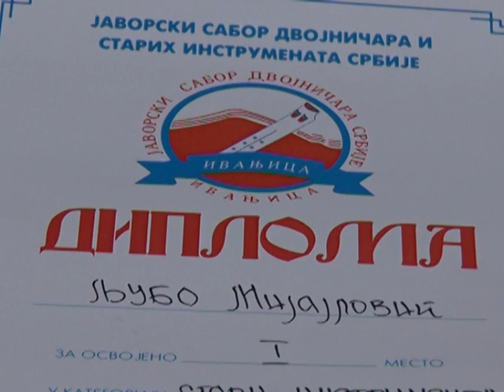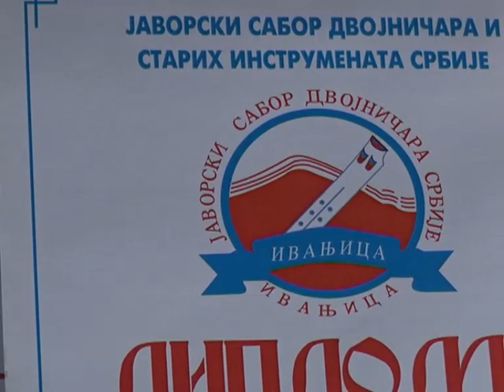Jovanka i Ljubo Mijailovic